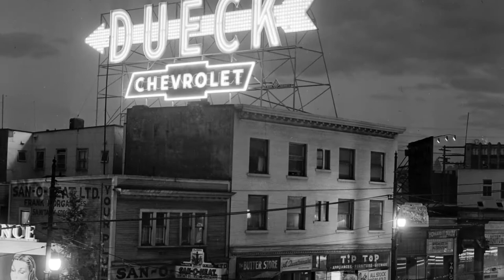Vintage Vancouver,BC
Some vintage photos of Vancouver, BC. Photos courtesy of .Music by: Elpis, song "Entropy"